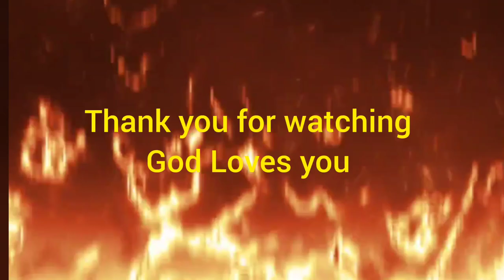OTC,Yangli 2023 Graduate's student's photos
on 21st April 2023
Rev.V.Lima as a main Speaker
He said that
use pulpit to preach about Christ crucifixion but not to crucify others
this is what I HV learnt and there is more to tell...